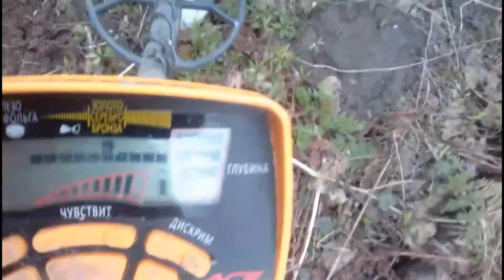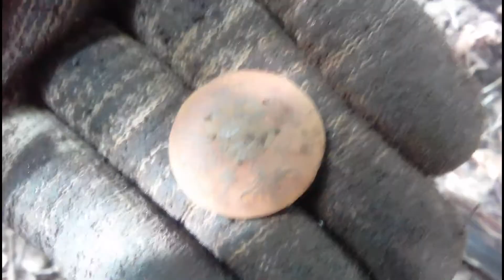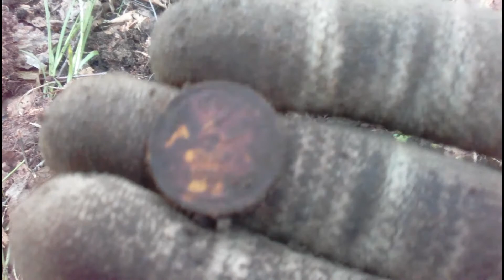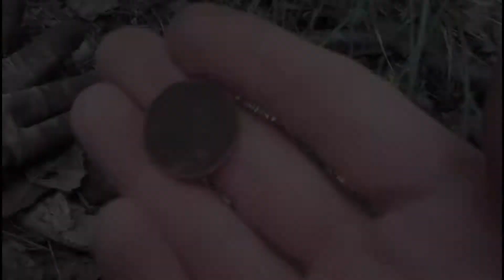7. КОП 2018 Нашел Пуговицу Орлянку , НАКОНЕЦ УРААА !!!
Снова идём в лес чтобы найти парочку монет а то и больше , а что получилось увидите в видео .